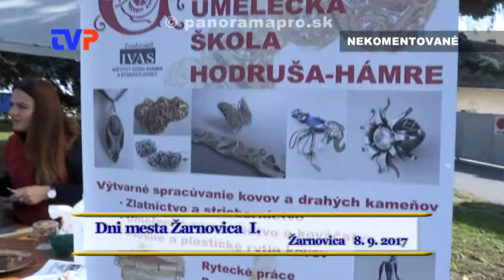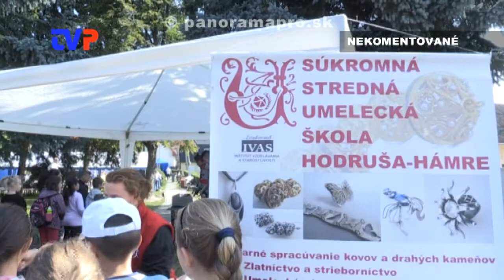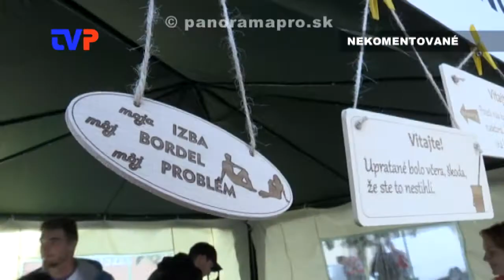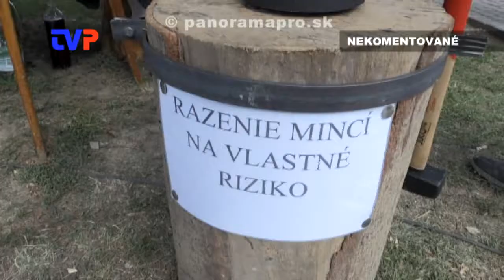Dni mesta Žarnovica 2017 I.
Zostrih z dvojdňovej akcie tohtoročných slávnosti v Žarnovici. -  1. časť